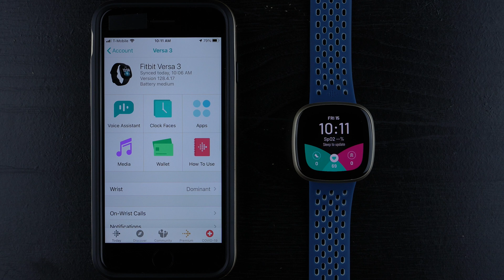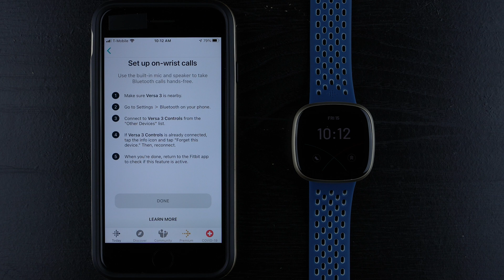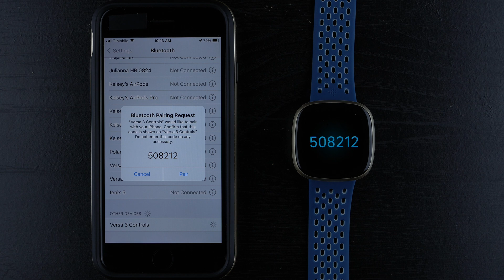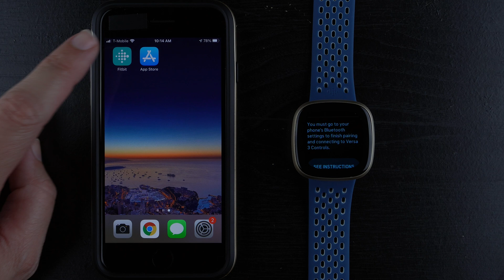How to Set Up On-Wrist Phone Calls (Fitbit Versa 3 / iPhone)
Learn how to set up on-wrist phone calls on Fitbit Versa 3 (using an iPhone / iOS). If you are using an Android Phone, you might want to watch this video instead